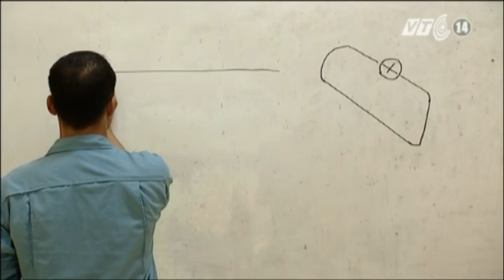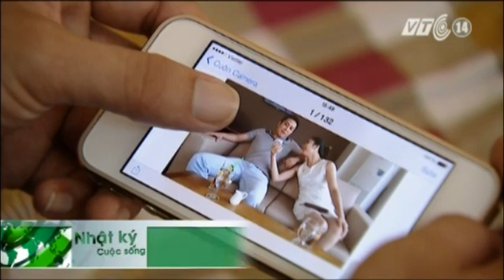VTC14_Chuyện phi công 8X làm chủ SU30 bảo vệ vùng trời tổ quốc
(Truyền hình VTC14) - Chuyện phi công 8X làm chủ SU30 bảo vệ vùng trời tổ quốc
Với niềm đam mê thực sự họ trở thành những phi công giỏi. Sức trẻ, mạnh mẽ, bản lĩnh, ham học hỏi, không sợ đối đầu với thử thách là chân dung thế hệ phi công 8X của Trung đoàn Không quân 923, những chủ nhân của các loại máy bay hiện đại.